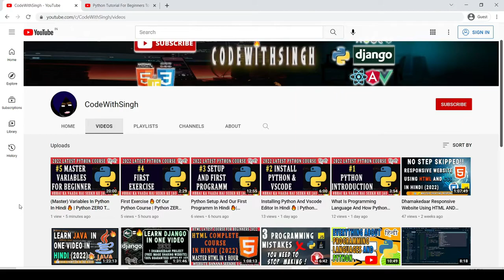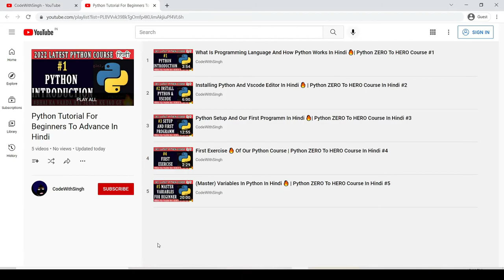Variables Exercise 🔥 | Python ZERO To HERO Course In Hindi #6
Hey Coders 😃 Today I Bought This Video For You So If You Are New To My Channel And You Like My Content  Then Don't Forget To Subscribe  And Like My Video 🔥.
SOURCE CODE IS HERE:
python hindi
complete python tutorial
python tutorial by harry
python tutorial code with harry
python tutorial by Harry bhai
python tutorial
python course in hindi free
hindi course python
learn python hindi
hindi tutorial on python
python programming tutorial in hindi
python 3.10
python 3.10 new features
python 3.10 for beginners
python 3.10 tutorial
python 3.10 full course
python 3.10 full course for beginners
python 3.10 install pip
python 3.10 new features in hindi
python 3.10 how to use
python 3.10 pip not working
python tutorial
python
learn python
python crash course
python 2019
python tutorial for beginners full
python (programming language)
python basics
python course
python language
python programming
web development
mosh hamedani
machine learning
python 2022
python
python tutorial